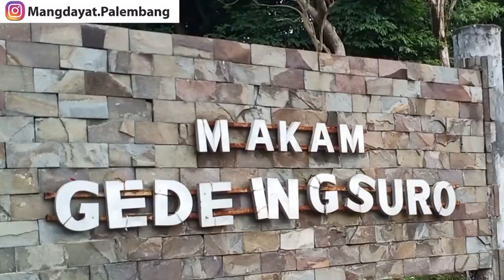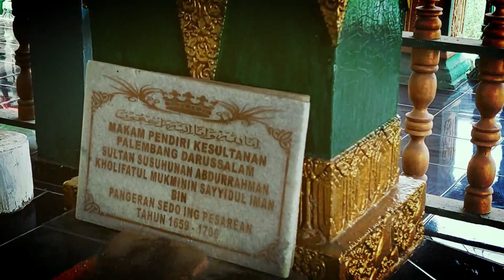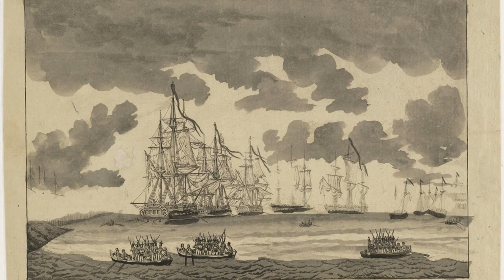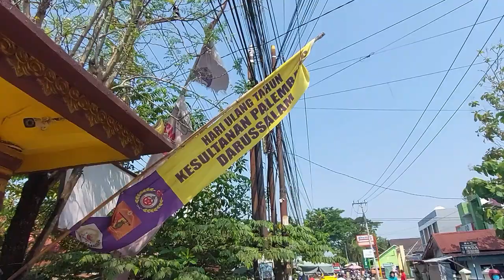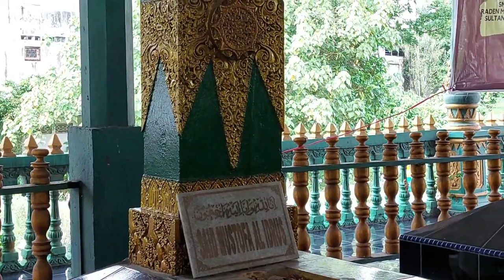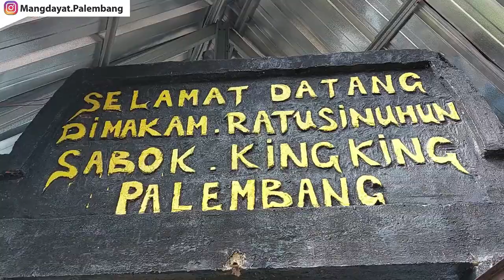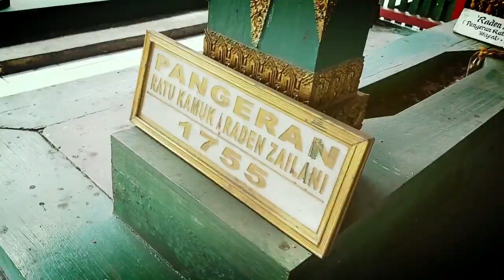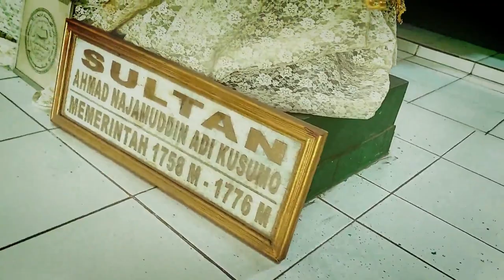Sejarah kesultanan Berbudaya Melayu Palembang Darusalam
Sejarah kesultanan Melayu Palembang Darusalam